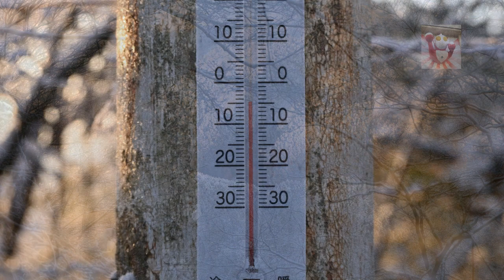2024年2月 雪が降った日の高尾山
2024年2月の中下旬に高尾山に登った時に写した写真のスライド動画です。
高尾山では今シーズン最後の雪となるかもしれません。

音楽素材：DOVA-SYNDROME　空が呼ぶ  ／  のる